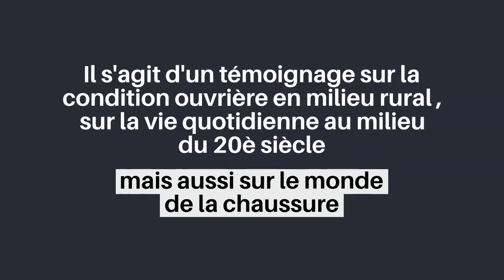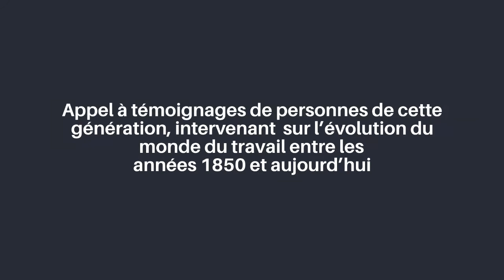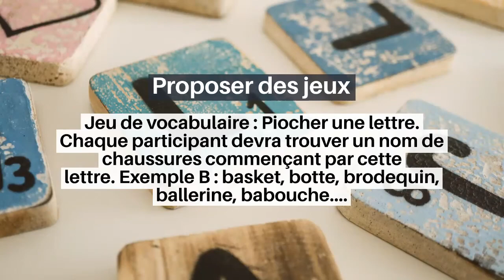Prix Facile à lire Bretagne 2021 #4 - Mireille, ouvrière de la chaussure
La troisième édition du Prix Facile à lire Bretagne démarrera en janvier 2021 dans 52 communes de la région. 8 livres seront soumis aux votes des lecteurs, dont "Mireille, ouvrière de la chaussure", de Philippe Gaboriau (Ed. Atelier Henri Dougier, 2019), présenté dans cette vidéo par Anne-Laure Potevin et Virginie Lescop de la Médiathèque départementale d'Ille-et-Vilaine.

Ce prix littéraire, qui s'adresse avant tout aux personnes "éloignées" du livre, est porté par Livre et lecture en Bretagne, avec le soutien de la Direction régionale des affaires culturelles, la Région Bretagne, la Sofia (sous réserve), les quatre départements bretons, l’association Les Chemins de lecture, le CLPS et l’AMISEP (organismes de formation spécialisés dans le champ de l’illettrisme).